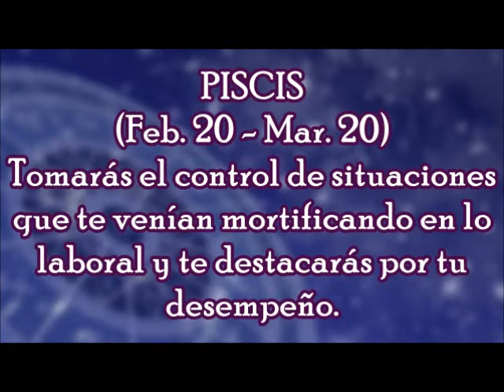Horóscopo del Día: Piscis / Martes, 21 de Noviembre 2017